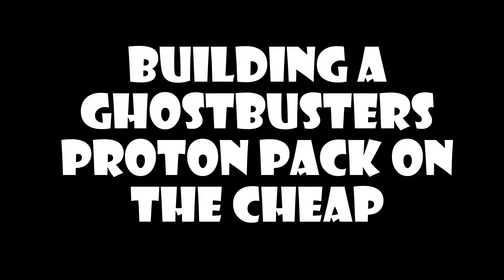How to build a Ghostbusters Proton Pack Part Two - Motherboard continued and ALICE frame.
Building my own Ghostbusters Proton Pack on the cheap using materials from hardware shops, pound shops and the bin.